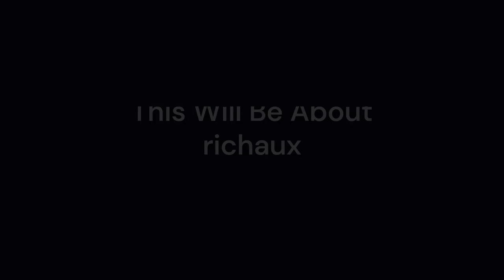richaux - This Will Be About [original synth music, 2024]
*Liner Notes*

"This Will Be About" is about not moving on after grieving: about being "happy" with a lack of closure.

*Lyrics*
This will be about grief
This will be about love
This will be about missing you
Will be about love
This will be ‘bout you being gone
I’ve sung this before
This will be ‘bout me moving on
I’ve clung tight to this before

I don’t need release
This is how I feel
Fine without that ending
I’m fine

I’ve sung this before now (twice)
This will be ‘bout me clinging on
I’ve sucked this bitter seed too long

I’m fine

*Video Credits*
Videos by cottonbro studio:

I’m fine

I’m fine